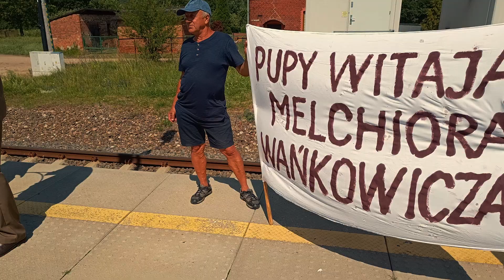Spływ kajakowy tropem Smętka z okazji Roku Melchiora Wańkowicza w Nadleśnictwie Spychowo 27.06.2024